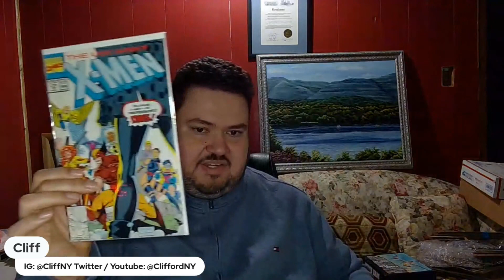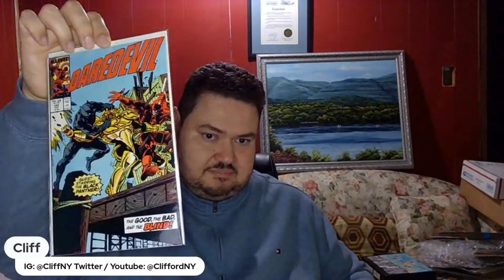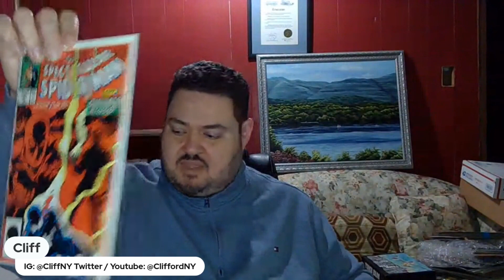Comic Book Mail Call From SOMEGUYWILL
What comic book pickups did I get this time? Some Fantastic Four? X-Men? Daredevil?